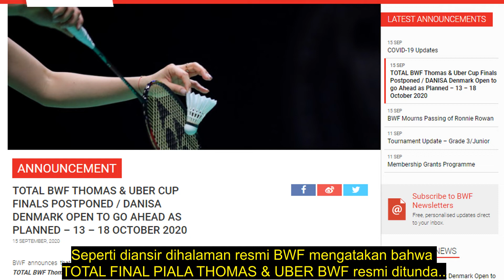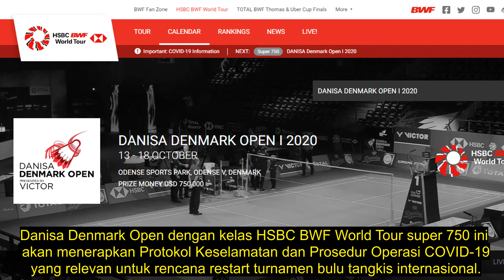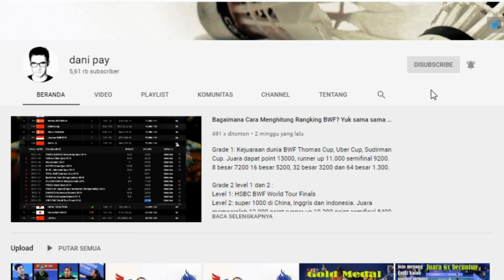Thomas Uber Cup 2020 Ditunda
Setelah diskusi panjang dengan pemangku kepentingan utama, mitra komersial dan Asosiasi Anggota yang berpartisipasi, BWF memutuskan bahwa TOTAL FINAL PIALA THOMAS & UBER BWF resmi ditunda.

Seri Eropa 1 tetap akan diselenggarakan sesuai rencana. Sedangkan Seri Eropa 2 yang bertajuk Odense - VICTOR Denmark Masters 2020 diputuskan untuk dibatalkan.